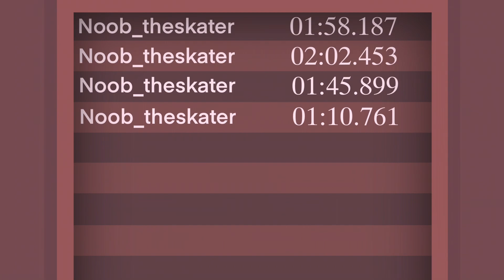Annoying Moments In Adopt Me Christmas Update 2022! | Roblox Animation Story #89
So today I will show you why penguins are so annoying in Adopt me!
Let's check out the new Adopt Me Christmas Update!

Annoying Moments in In Adopt Me Christmas Update 2022! | Roblox Animation Story #89